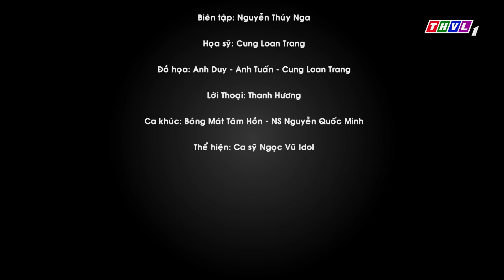Bóng mát tâm hồn: Lúa sau nhà